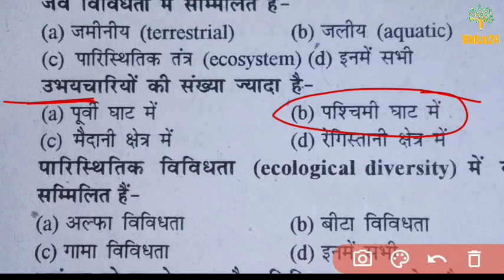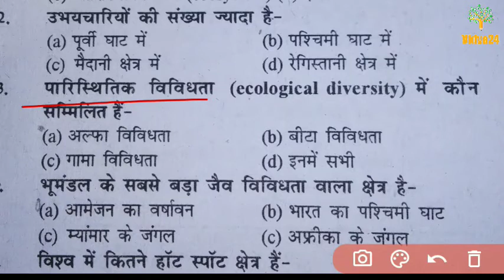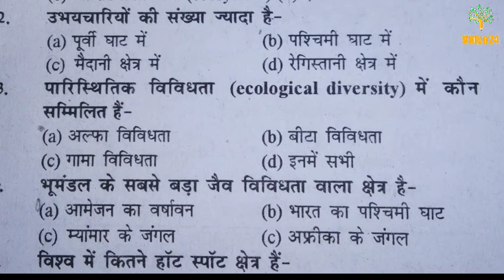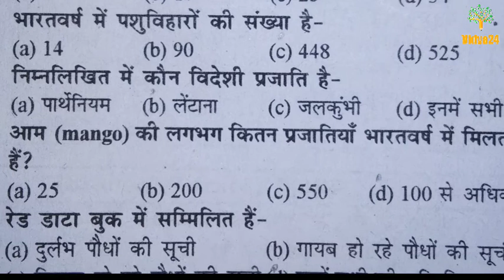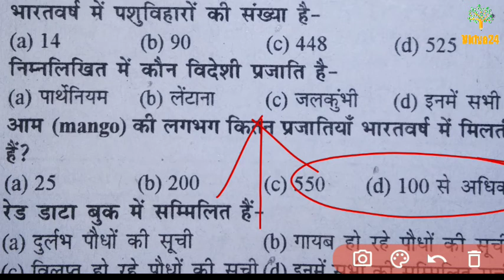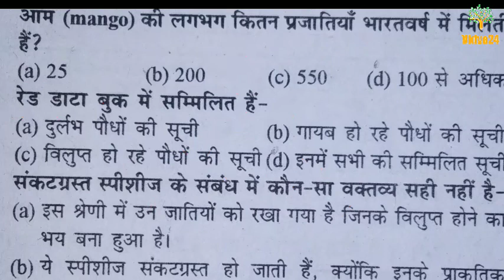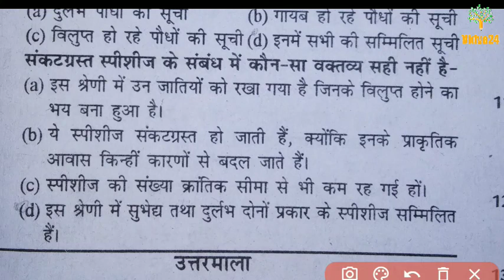Class 11th ka biology chapter -1 // Biology objective question in hindi // MCQ questions 2021.